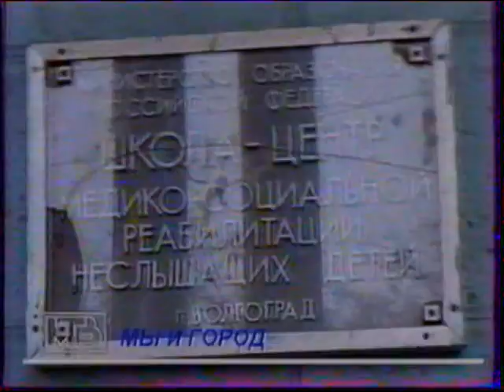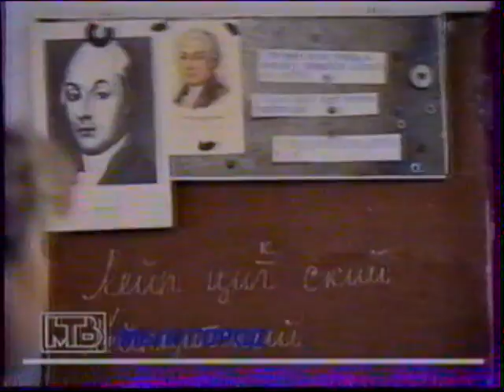шгд 97 год